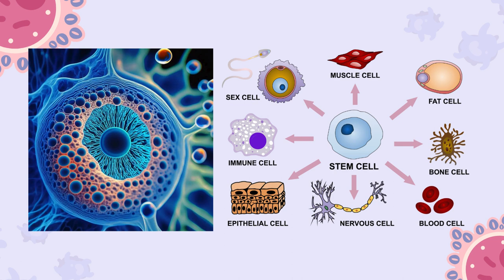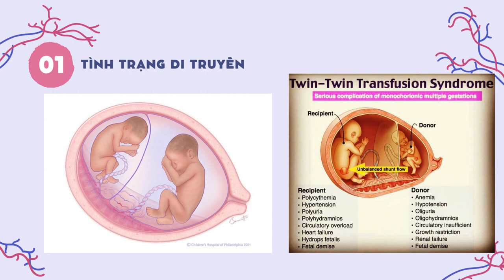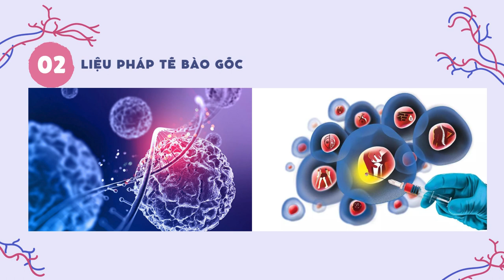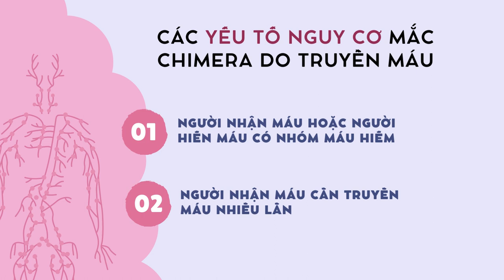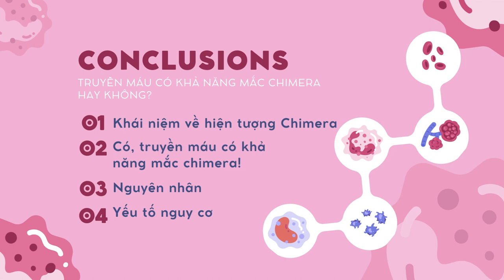8-12-2023, Phát y47 trình bày "Người được truyền máu có trở thành Chimera không?".